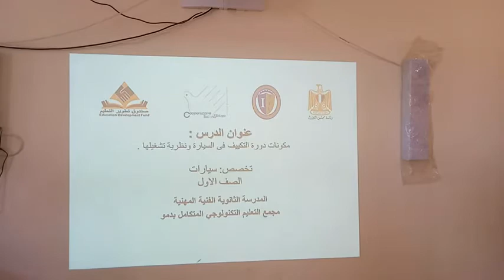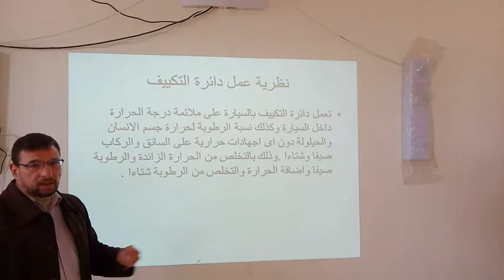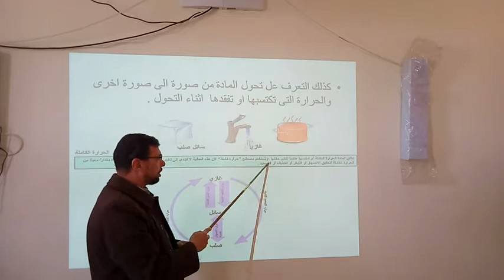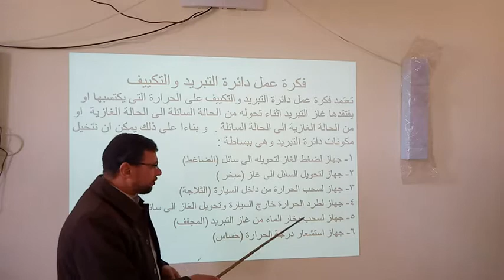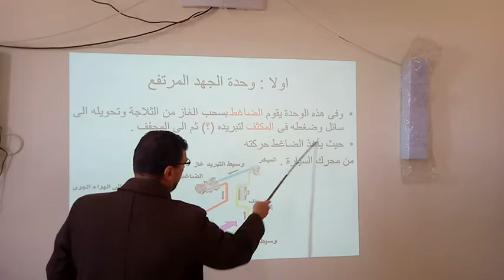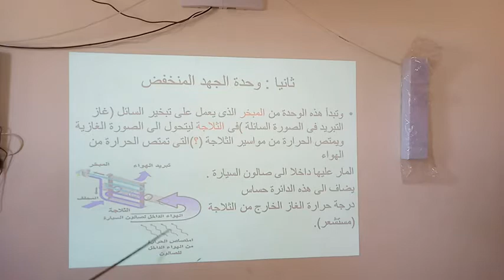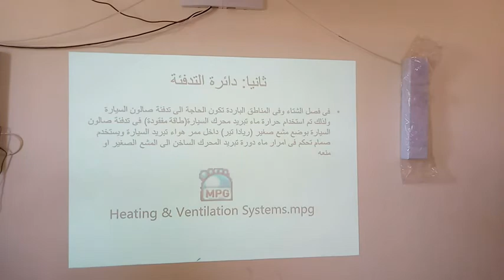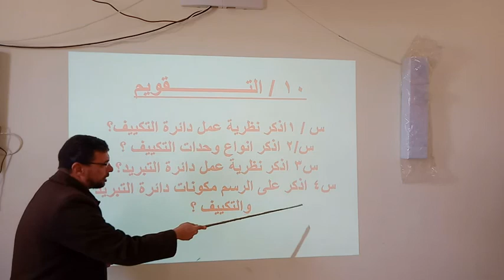الدرس الخامس قسم السيارات ITEC_FAYOUM